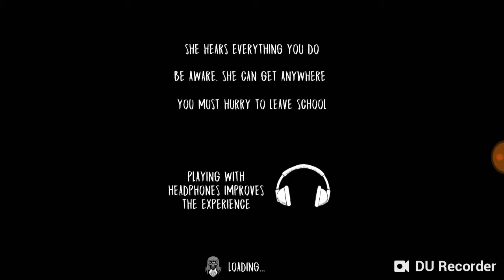pokušavam da prebjem najtezu igru (evil nun)😎😎😎😪😴